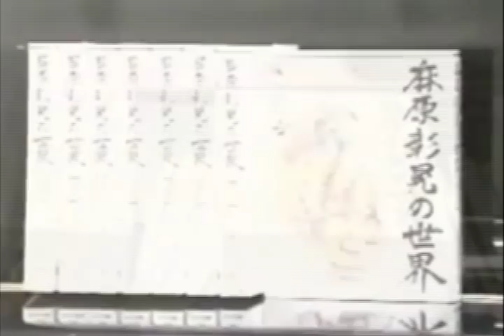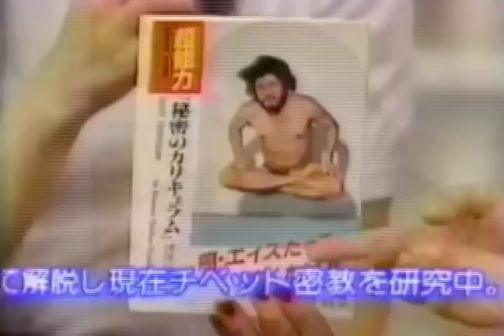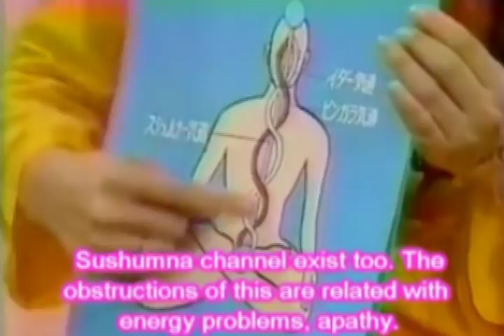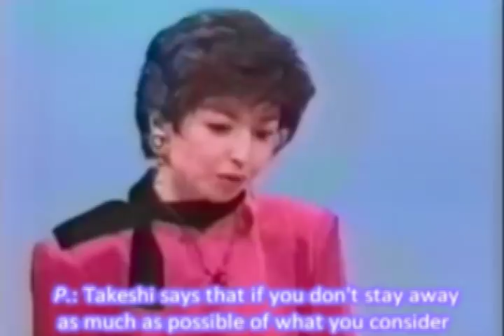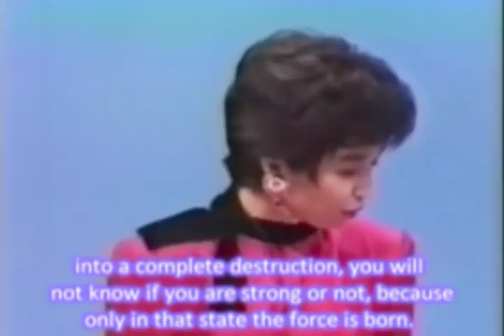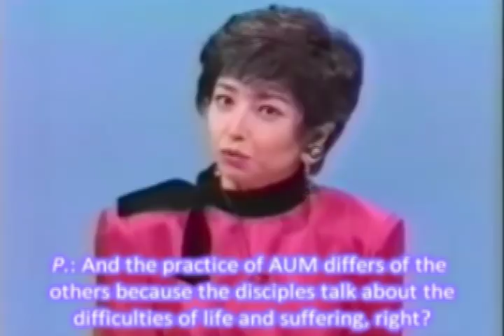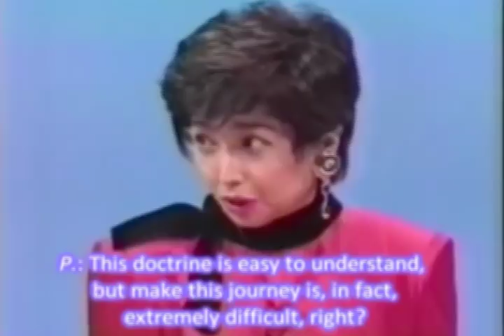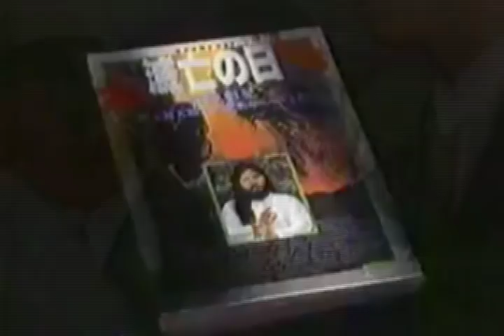Aum Shinrikyo Cult Leader Shoko Asahara Documentary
A DIY documentary about Shoko Asahara, leader of Aum Shinrikyo, the Japanese sarin gas death cult. Collecting information from around the web and presenting it in an easily digestible form. Mostly focussed on the beliefs and practices of the group.